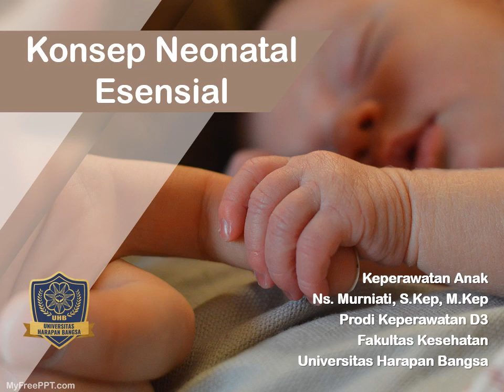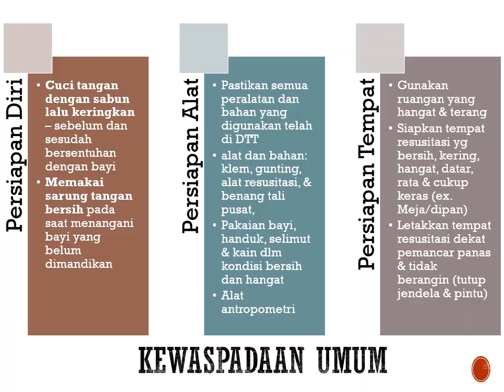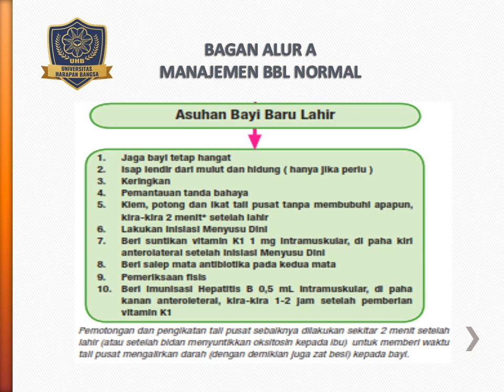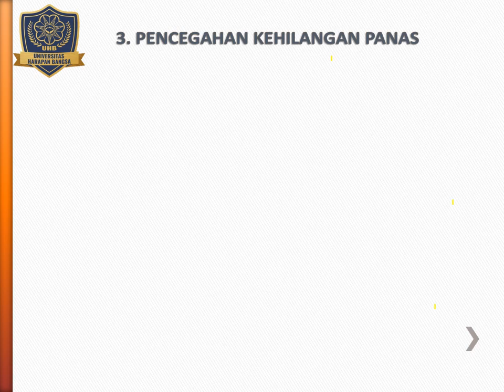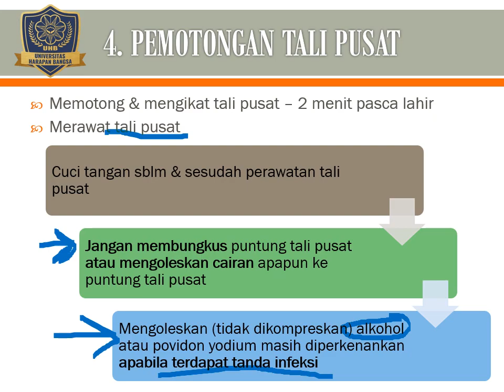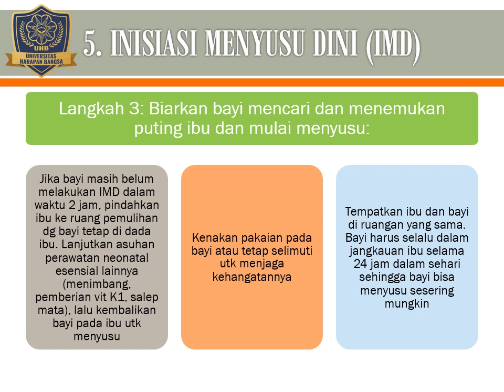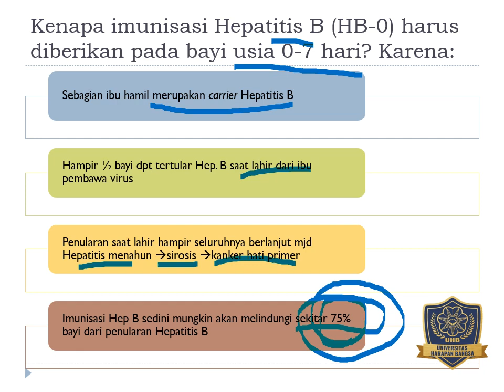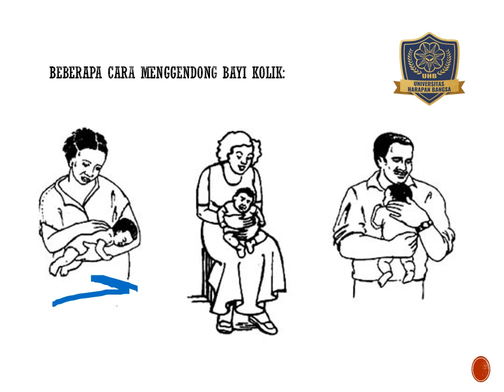KONSEP NEONATAL ESENSIAL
untuk pendidikan
Prodi Keperawatan D3
Fakultas Kesehatan
Universitas Harapan Bangsa